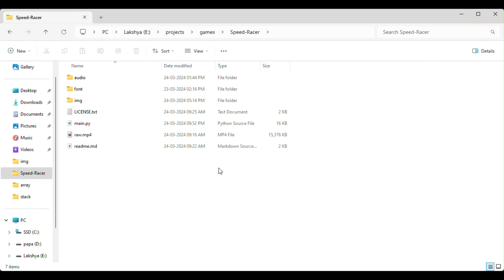Racing Game in Python, Pygame. Make a Racing Game in python.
Welcome to Speed Racer, an exhilarating Python game designed to test your reflexes and agility! Developed by Lakshya Pachkhede, this open-source project promises an adrenaline-pumping experience as you navigate through challenging tracks at breakneck speeds.

In this thrilling game, players control a sleek racer through a series of dynamic courses filled with obstacles and surprises. With simple yet engaging gameplay mechanics, Speed Racer offers an addictive experience suitable for players of all ages.

Features:
- Fast-paced gameplay: Experience the thrill of high-speed racing action.
- Dynamic tracks: Navigate through twists, turns, and obstacles in diverse environments.
- Responsive controls: Enjoy smooth and intuitive control over your racer.
- Customizable settings: Adjust difficulty levels and game parameters to suit your preferences.
- Open-source: Explore, modify, and contribute to the game's code on GitHub.

Whether you're a seasoned gamer looking for a challenge or a casual player seeking some excitement, Speed Racer guarantees hours of entertainment. Download the game, test your skills, and see if you have what it takes to conquer the tracks!

Let's hit the road and race to victory in Speed Racer!